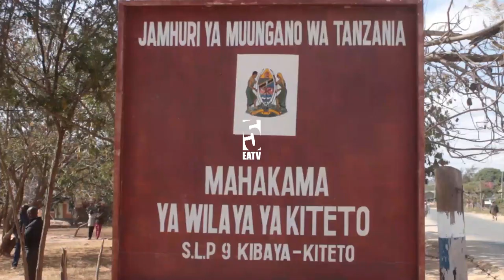Jela miaka 30 kwa kumbaka msichana wa kazi kisa taita